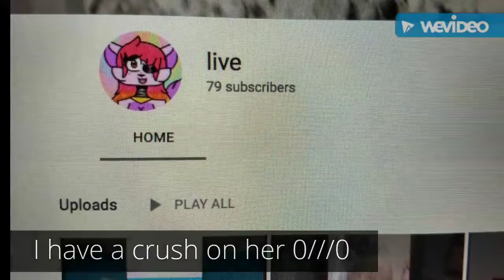September 6, 2019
I want to die :3